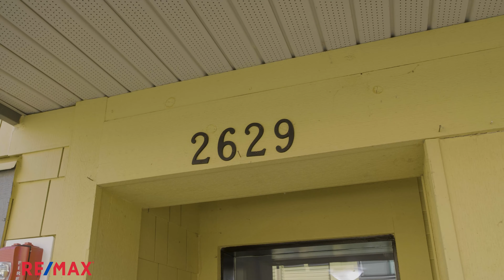2629 E43rd Ave, Vancouver BC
Welcome to "Avalon Mews"!!! Located conveniently in Prime Killarney area, this beautiful 3 Bed 3 Bath townhouse offers functional open layout featuring beautiful quartz stone countertops, white brick subway ceramic tile kitchen, elegant wide plank laminate flooring, 9' ceilings on main floor, high efficiency tankless on-demand water heater, gas hook up in the patio for BBQ, high quality Electrolux appliance package, and Custom-built kitchen cabinetry w/ drawer fridge offering additional storage spaces. Minutes to Killarney neighbourhood amenities: shopping at Killarney Market and Champlain Mall, Killarney Community Centre, Fraser Golf Course, Nanaimo and Joyce-Collingwood Skytrain Stations and nearby parks and schools. 1 parking and 1 storage locker are included. You would love to live in this family-oriented complex!!!